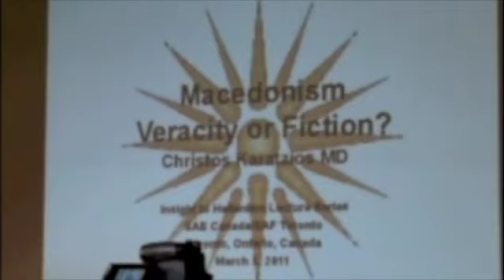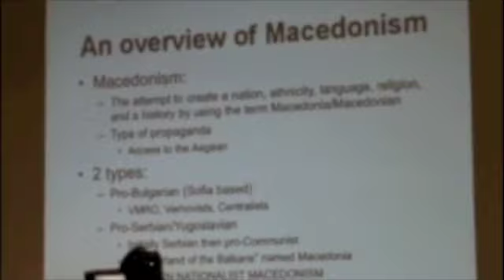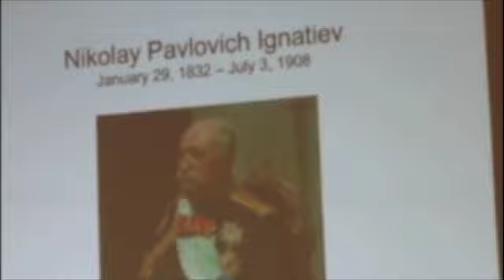Greek Government Sponsored anti-Macedonian Lecture at University of Toronto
"Insights To Hellenism" Lecture Series"
"Macedonism: Veracity or Fiction"
March 5, 2011, University of Toronto

Dr. Christos Karatzios
MP Jim Karygiannis